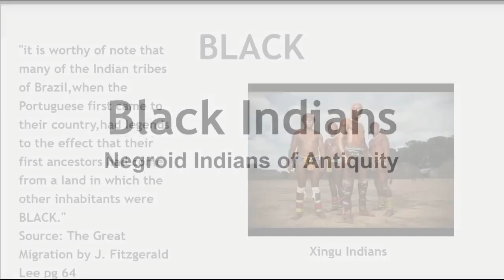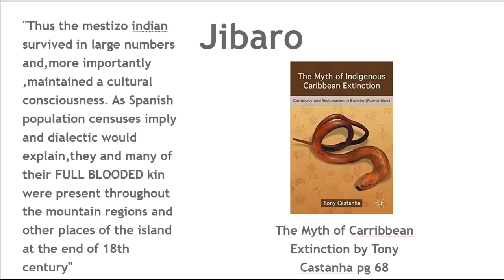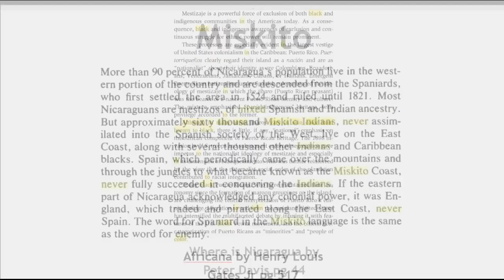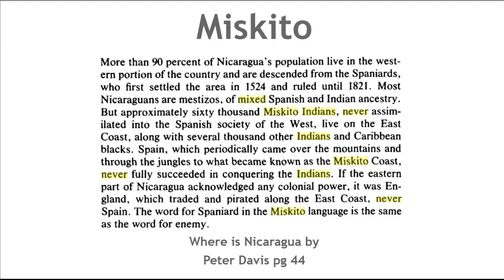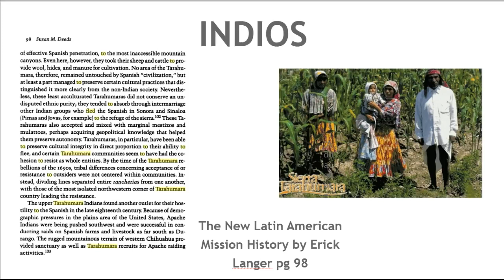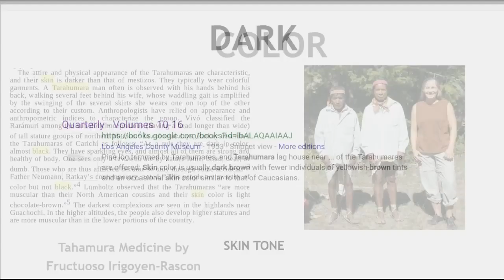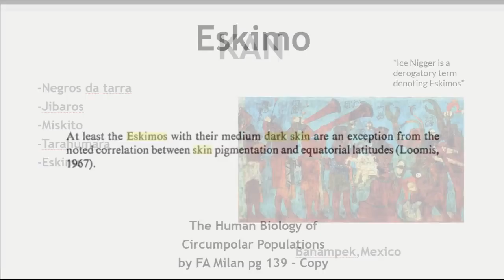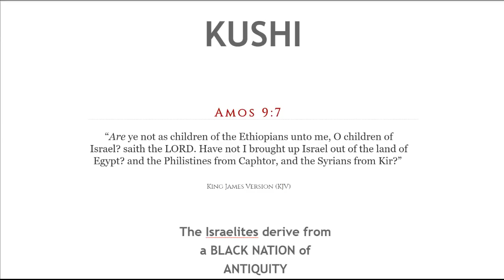Black Indians still exist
credit genesis49ers channel for this video.